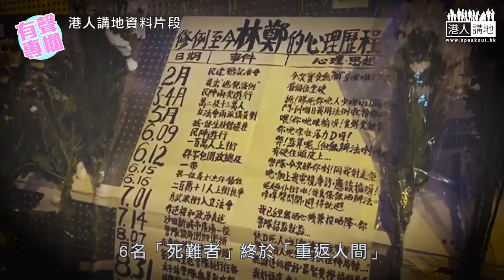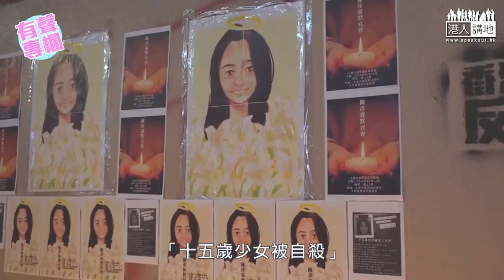【短片】【有聲專欄】原姿晴：831「死者」返陽 香港死於謊言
//經過6個多月黑暴肆虐，香港的「大話精」政客、暴徒所製造的「亂世」，種種後遺症將一一浮現！/ /

YouTube連結：
網站連結：